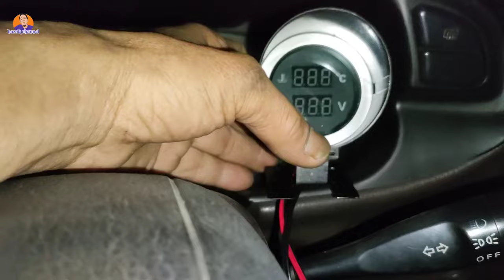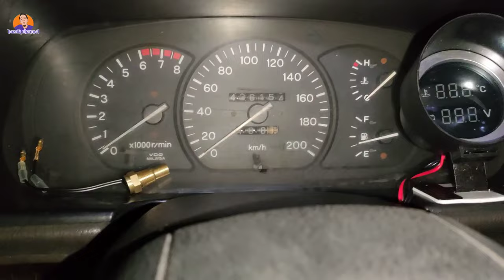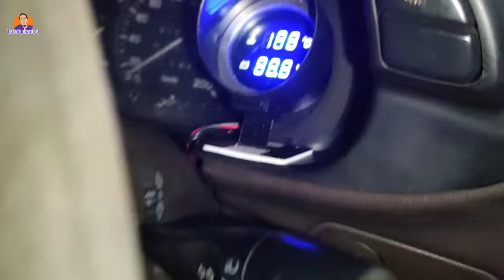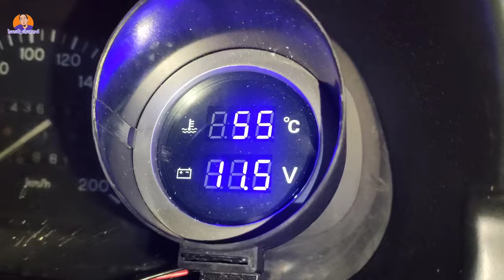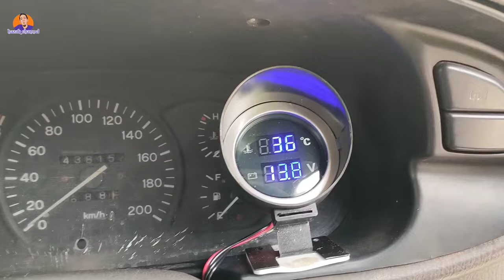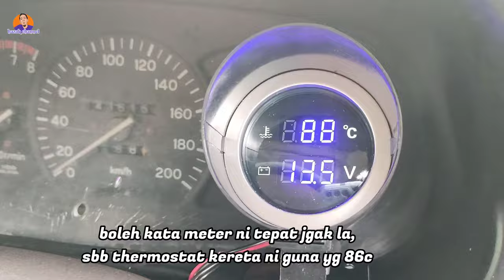cara pasang meter temperature | wira 4g15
harapan @hazakchannel  semoga video,atau content2 dalam ch ini bermanfaat...

wira 4G15
wira carburetor